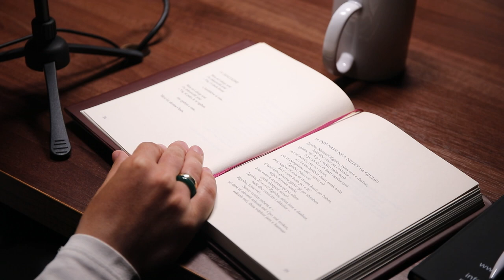PODCAST ME JONNËN - Episode 7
Të ftuar: Albin Mehmeti dhe Kosovare Ramadani - Mehmeti